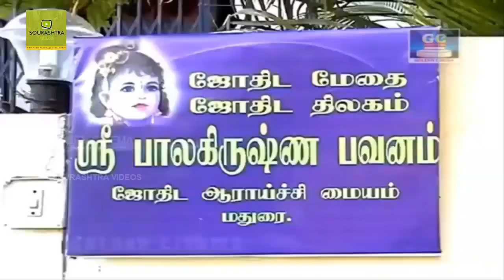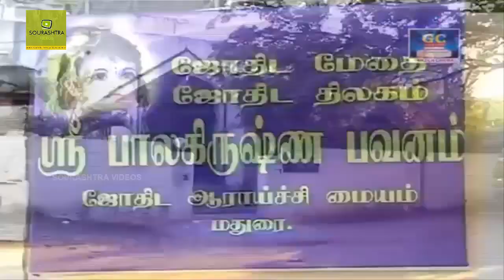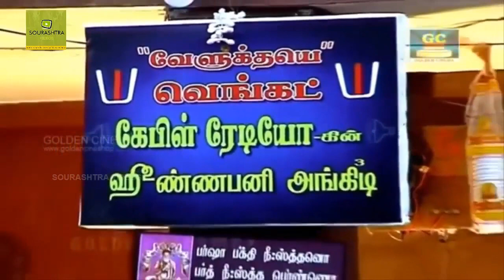ஹசுவாய் பா கீஸ்டு படம் | Hasuvai Ba Keestu Padam | Sourashtra Videos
Sourashtra Videos